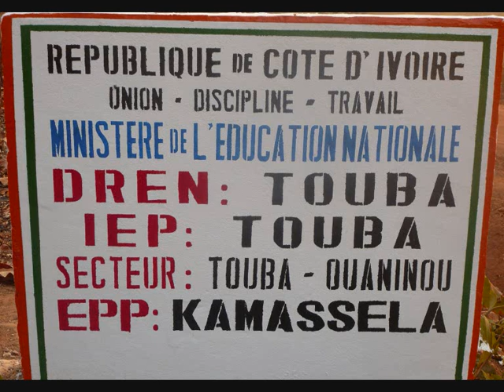Mouandou Baayôô.. à Koulikoro le village de sa mère.. (Son bèènan..)